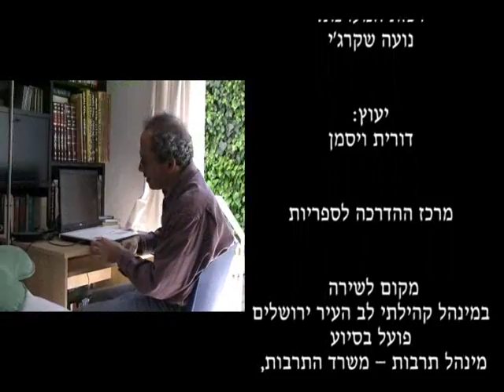יוחאי אופנהיימר - מחסום